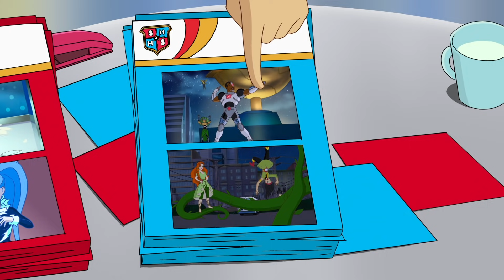จากหนังสือรุ่น | 424| DC Super Hero Girls ไทย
Harley Quinn และ Wonder Woman ได้รับมอบหมายให้เป็นคนจัดการเรื่องหนังสือรุ่น แต่ว่าความเห็นของสองคนนี้แตกต่างกันโดยสิ้นเชิง